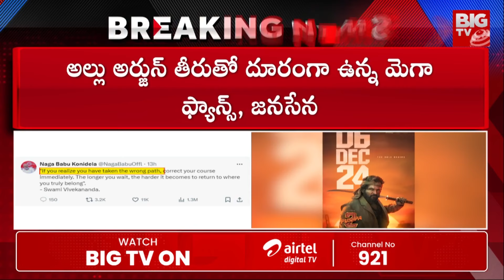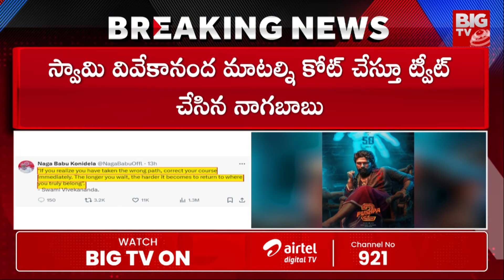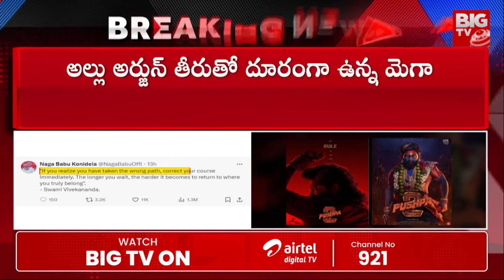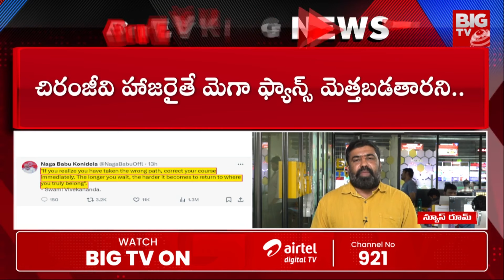పుష్ప-2కు సేనాని షాక్ | Pawan Kalyan Big Shock To Pushpa-2 | Allu Arjun | Chiranjeevi | BIG TV